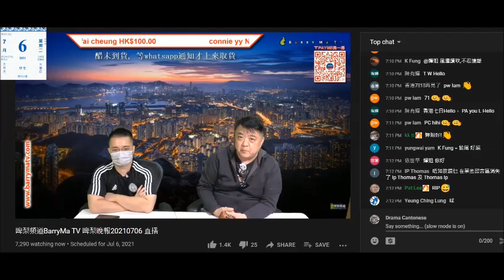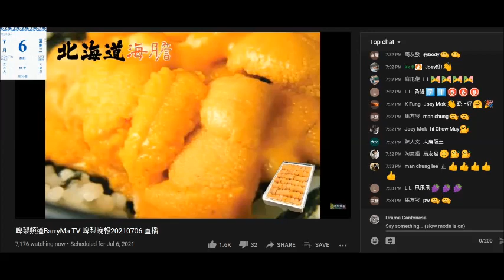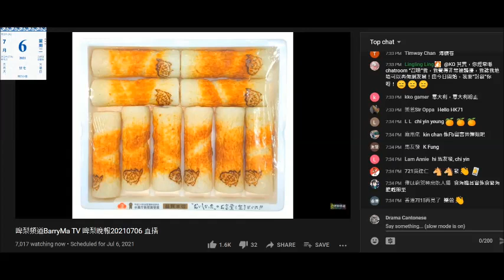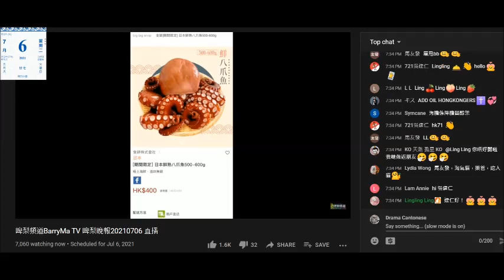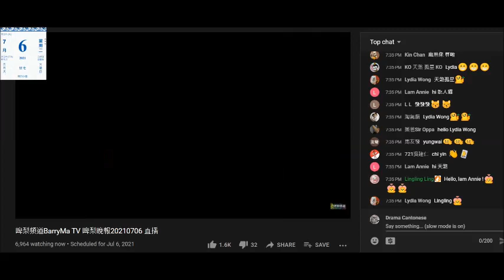20210706 啤梨晚報撚屌馬健賢又預告鳩台隨時會摺，但又鳩叫腦殘訂貨。根據之前所吹，啲醋應該收咗，但仲未鳩叫腦殘攞貨，畫面仲有句叫腦殘等通知